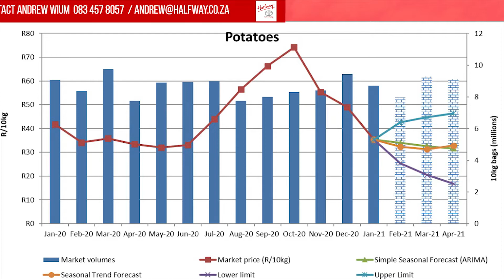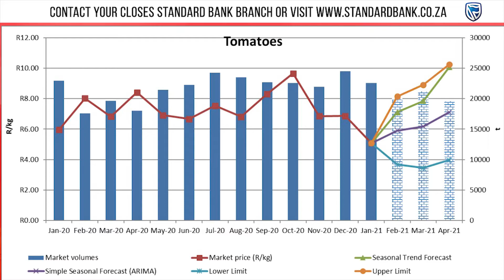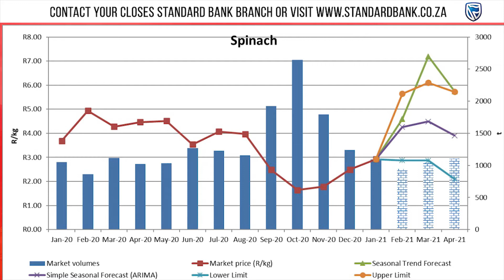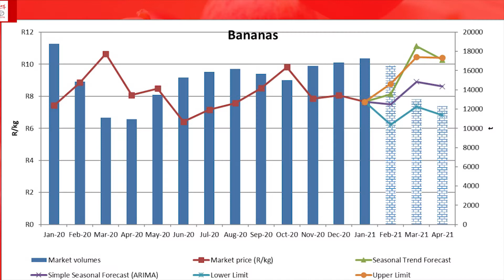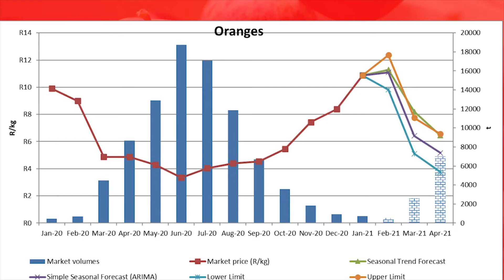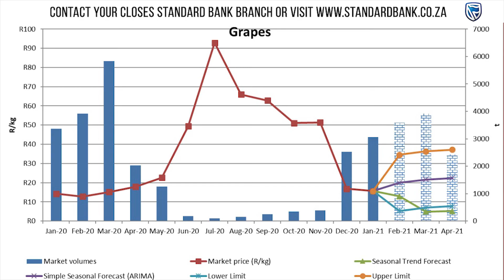Carrot prices increase...3 February 2021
AMT Fresh Market Overview - 3 February 2021

This week we discuss the effect of the high rainfall on market prices and also discuss our market expectations for the coming three months with very interesting trends emerging.

Made possible by Standard Bank, Nile Marketplace and Halfway Toyota